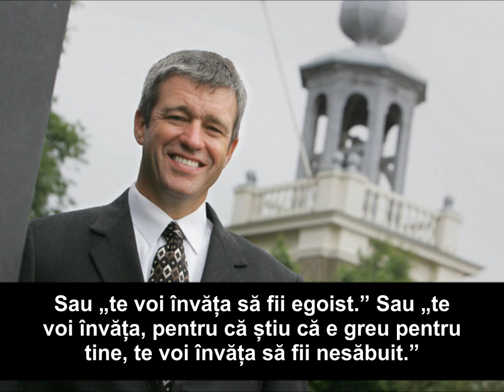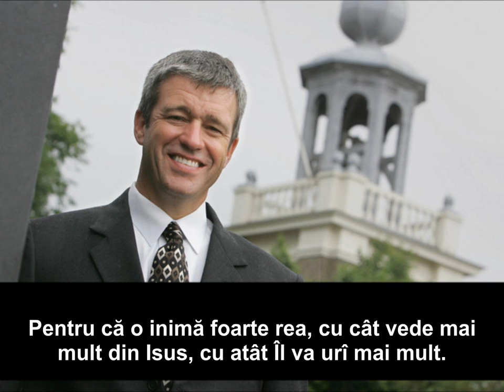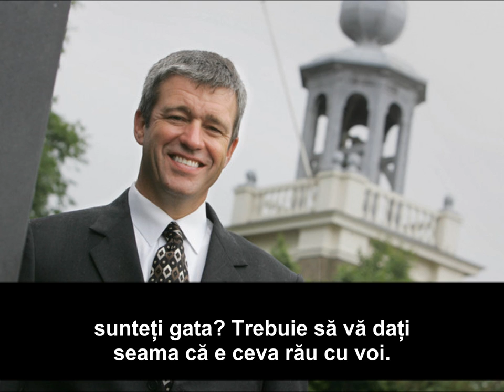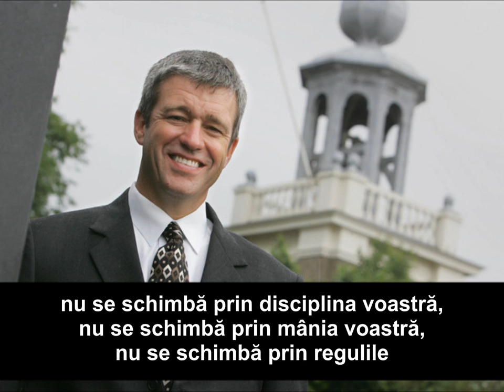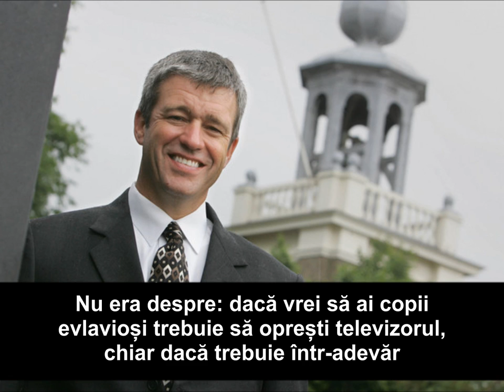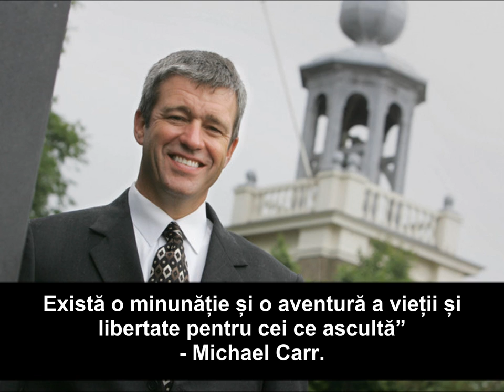Paul Washer - Avem nevoie de o inima noua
Mesaj din ciclul de predici "Catehism pentru copii".